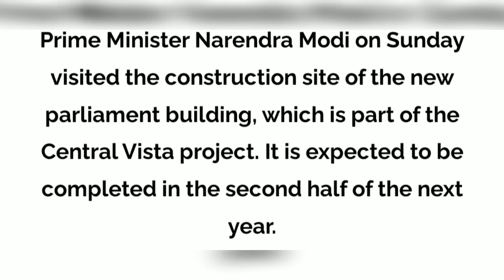अचानक प्रधानमंत्री पहुंचे Inspection करने New Parliament Building का || Narendra Modi ji || Imp News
Abhi tk dekhiye aur khub saara share kriye 👏🏼

New Video

Video ko End tk dekhiye aur khub saara share kriye sblog Dekh sake yeh Khass Important khabr Bharat ke mahan
Pradhan mantri Narendra Modi ji pahuche New Parliament Building ka Inspection krne ✔️

Jai Hind ✔️🇮🇳
Namo Namo ♥️✔️

Bhartiya Janta party New Delhi 🙏✔️